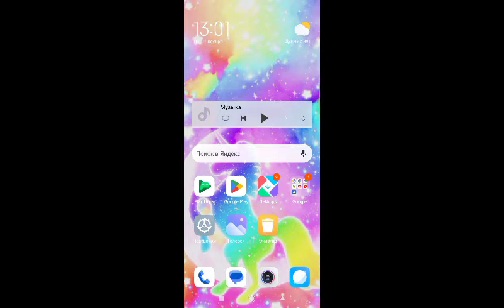21 ноября 2022 г.